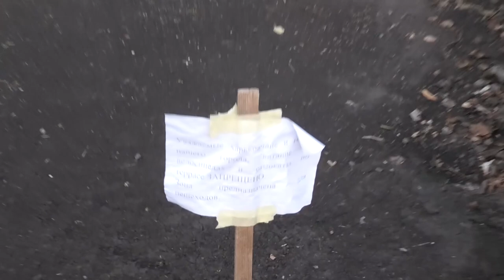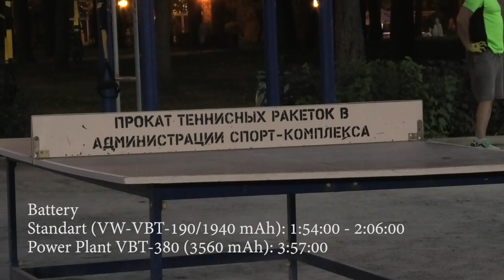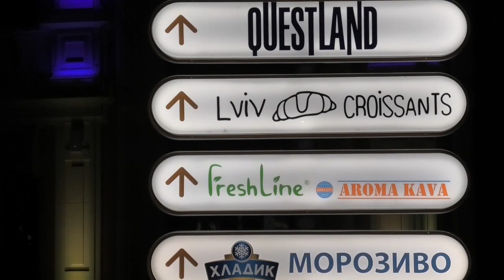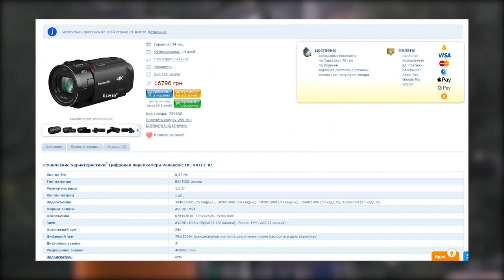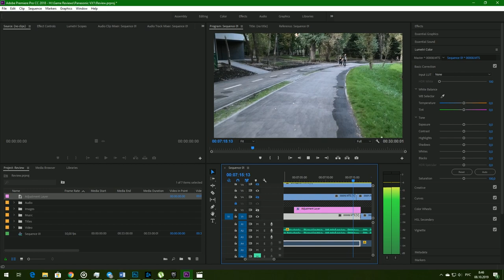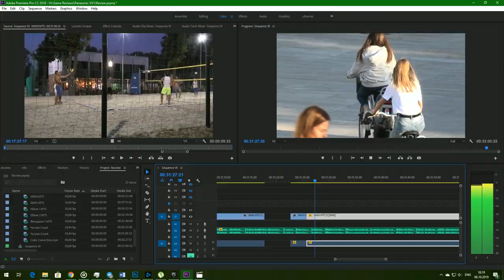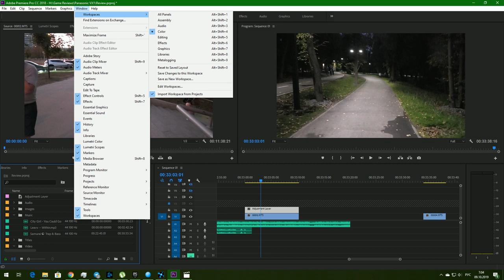Panasonic VX1 (HC-VX1EE-K) - Вместо смартфона (Обзор)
Видео-обзор на камеру Panasonic VX1 с примерами съемок в разных режимах, без распаковки и обзора характеристик.

Мой второй англоязычный канал YouTube: eXtremeAngel TV